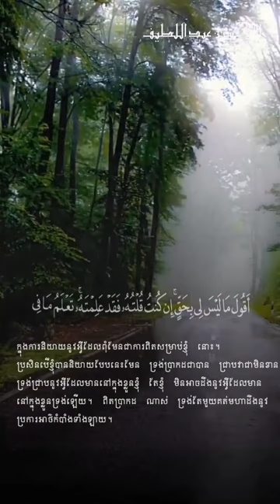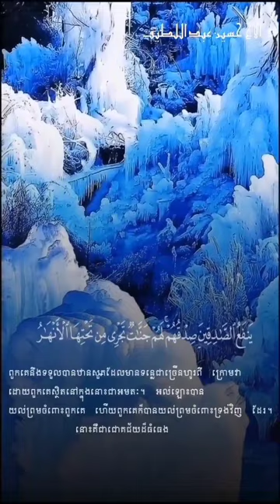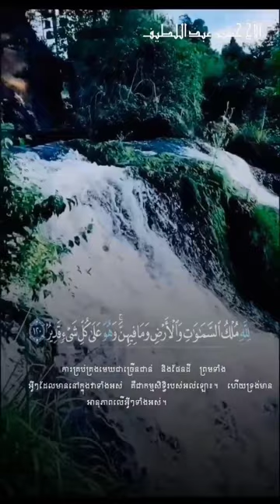Surah Al-Maidah by Husain Abdullatif មកស្ដាប់ការសូត្រគម្ពីរគួរអាន សូរ៉ោះ អាល់ម៉ាអ៊ីទះ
قراءة القرآن : سورة المائدة#
القارئ : الطالب الكمبودي حسين عبد اللطيف
Surah Al-Maidah by Husain Abdullatif
មកស្ដាប់ការសូត្រគម្ពីរគួរអាន សូរ៉ោះ អាល់ម៉ាអ៊ីទះ
ដោយ ហូសេន អាប់ទុលឡាតីហ្វ